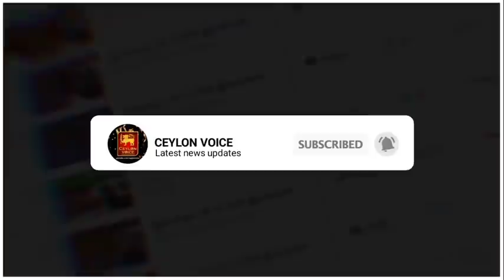இன்றைய 22.02.2021 இலங்கையின் முக்கிய செய்திகள்! Today Switzerland foreign|Chamal Rajapaksa Warning